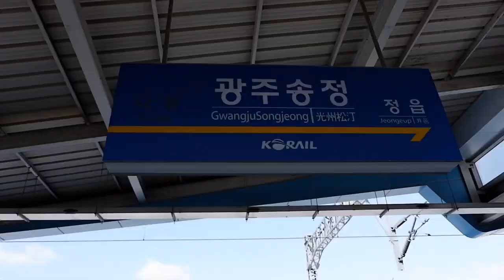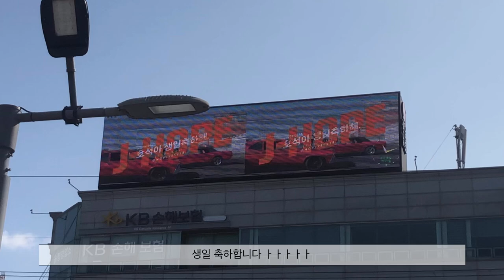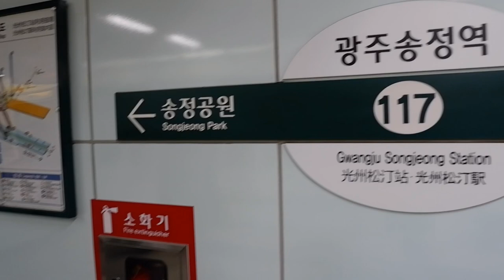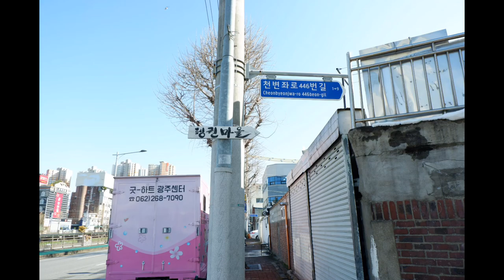당일 광주!/ 브이로그/카페/Trip/Vlog/ブイログ/일상브이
안녕하세요! 처음 뵙겠습니다! 저는 N's정나 입나다!
이번에 제가 처음 브이로그 만들었어요.

한국어가 잘 못하고 미안하지만 재밌게 보셨으면 좋겠네요ㅎㅎ